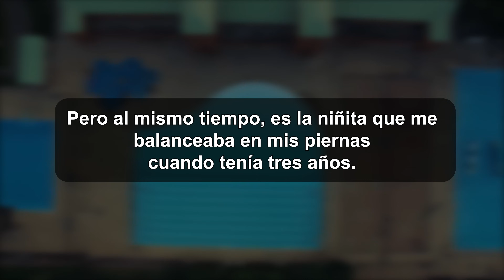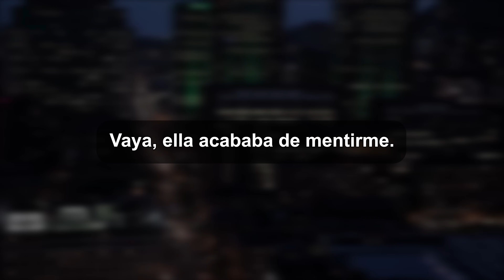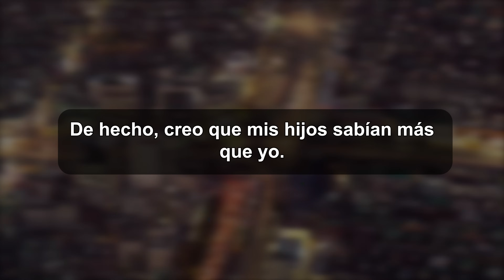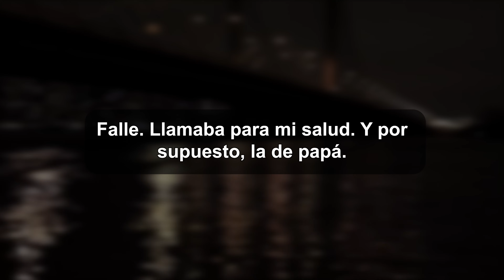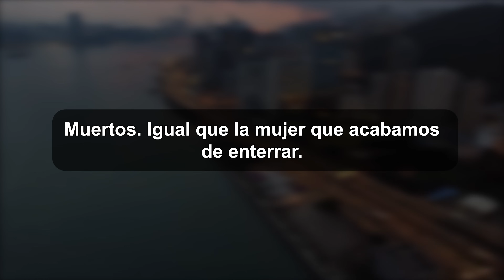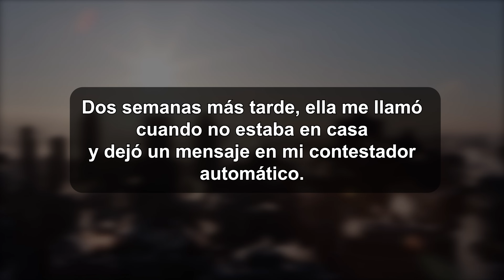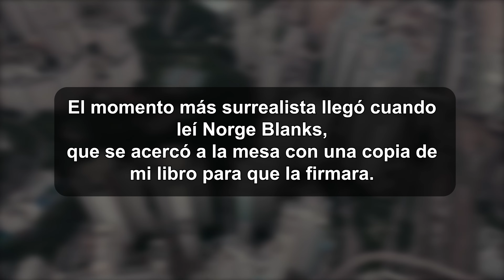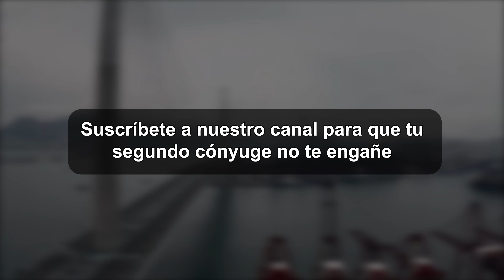La verdad salvó a la familia después de la tragedia.